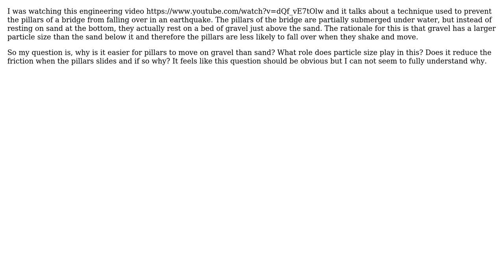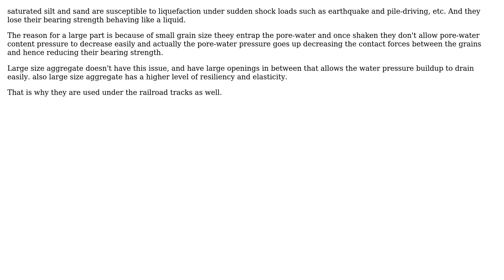Engineering: Why Does Particle Size Matter For Bridge Pillars here?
With thanks & praise to God, and with thanks to the many people who have made this project possible! You are responsible for your own actions.